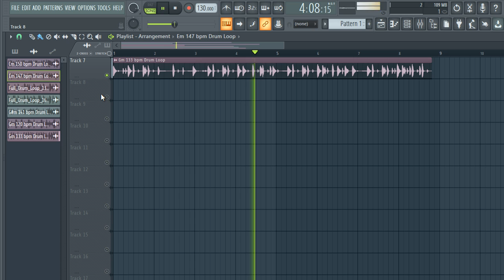FREE DOWNLOAD TRAP DRUM LOOPS / ROYALTY FREE SAMPLE PACK - "VOL.61" [trap loop kit]